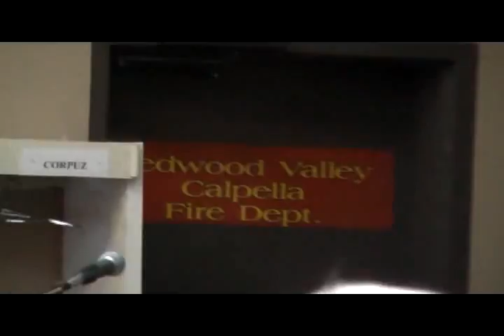Honoring RV Fire Chief Phelps part 1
Honoring RV Fire Chief Phelps part 1. Produced by Brittany Dashiell/Ukiah Daily Journal @ ukiahdailyjournal.com